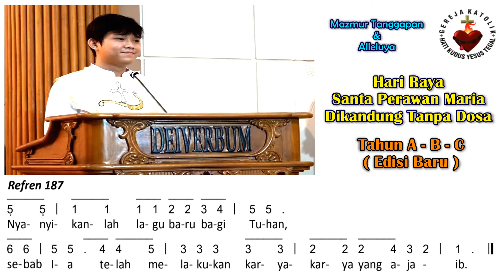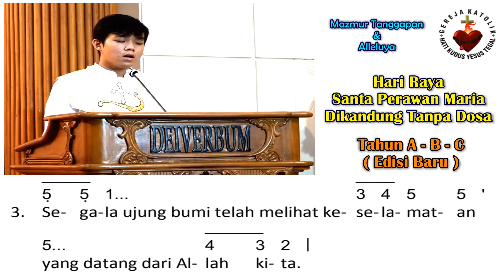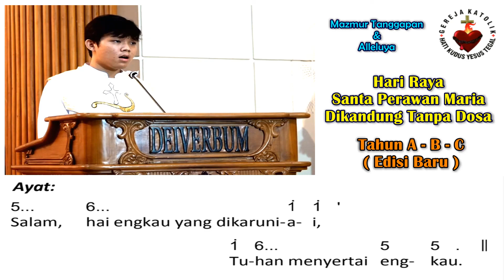Mazmur Tanggapan & BPI (Baru) | HR SP Maria Dikandung Tanpa Dosa (A B C) | 8 Desember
Hari Raya Santa Perawan Maria Dikandung Tanpa Dosa  - Tahun Liturgi A B C

Refrain Mazmur : 187
Refrain Alleluya : 954
Halaman : 507-508
Pengarang Lagu Mazmur : Yoseph Uran

Pilihan Nada Dasar Mazmur : E
Pilihan Nada Dasar Alleluya : C

Pemazmur : Ignasius Axel C
Organis : Anselmus Angga